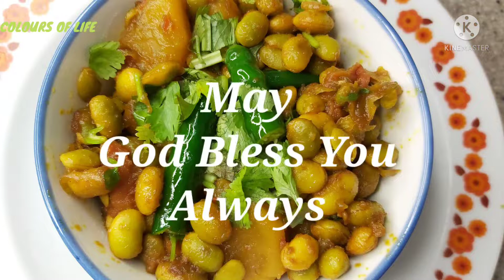LIMA BEANS (INDIAN VERSION)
How to make LIMA BEANS in Indian version
this very simple recipe anyone can try to make this